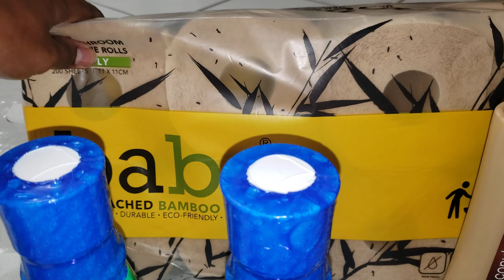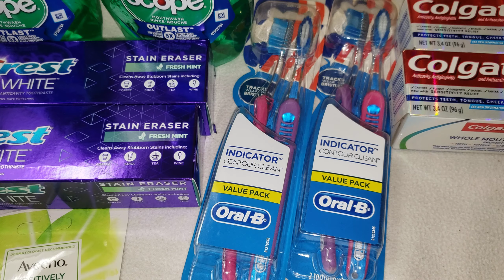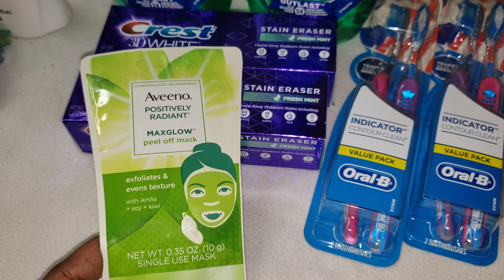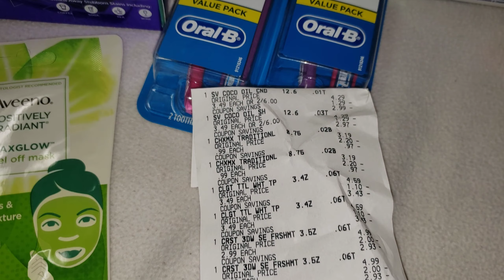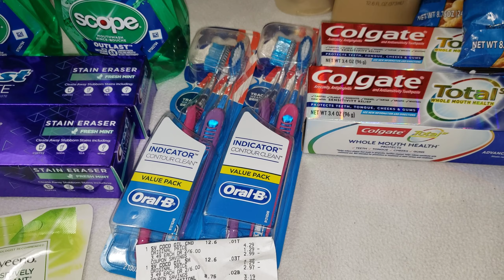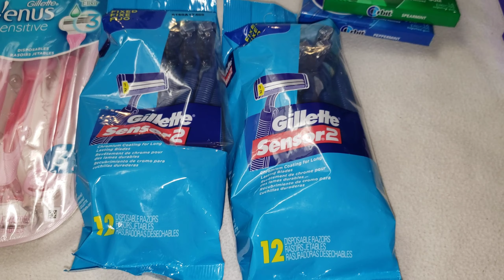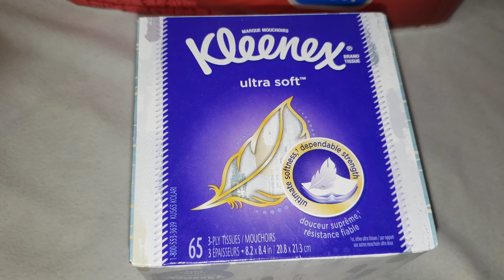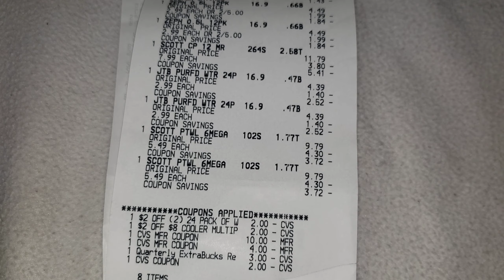CVS 22 Productos GRATIS!!|Buenisimas Ofertas 10/4-10/10|Randee Saves